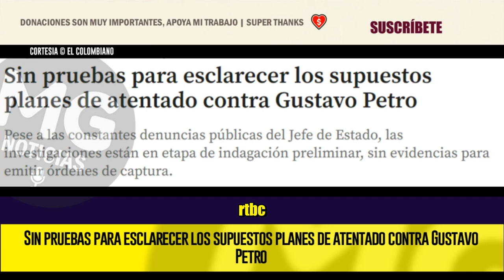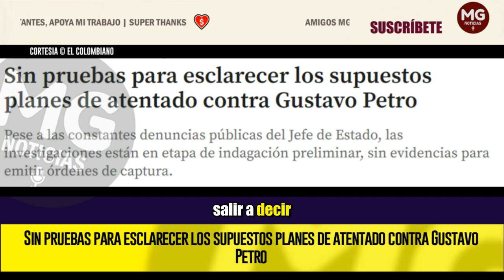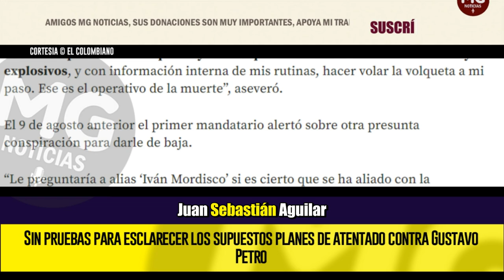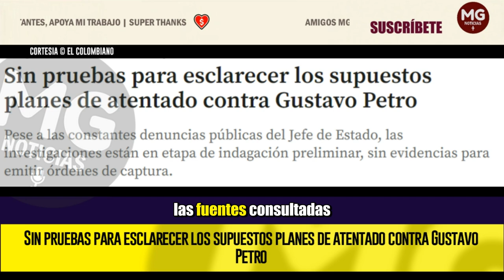❌ SIN PRUEBAS PARA ESCLARECER LOS SUPUESTOS PLANES DE ATENTADO CONTRA GUSTAVO PETRO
Pese a las constantes denuncias públicas del Jefe de Estado, las investigaciones están en etapa de indagación preliminar, sin evidencias para emitir órdenes de captura.
EL COLOMBIANO